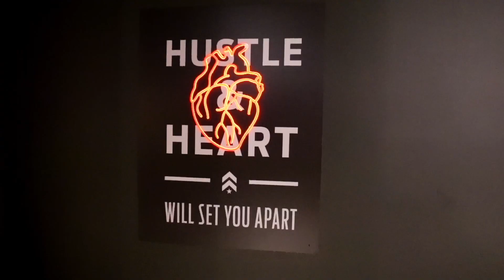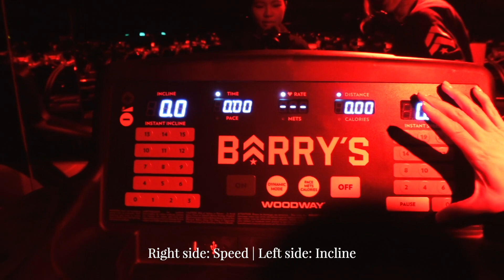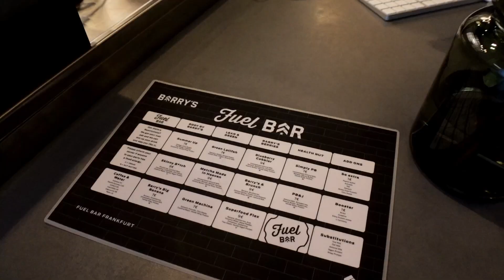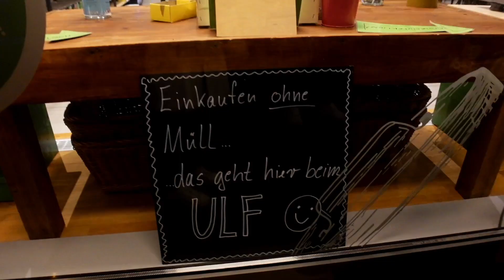[Expat in Germany] Gym Vlog🏋🏻‍♀️Work out with me🏃🏻‍♀️Barry's Boot camp, Dangol Korean Restaurant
Hey guys! This week I tried out Barry's Workout for the first time with the trainer, Vanessa. It BURNT but very satisfying at the end!

🧚 places mentioned (in the order they appear in the video):
- Barry's Frankfurt (@barrysgermany)
- Trainer Vanessa (@personalcoach_vanessa)
- Dangol Restaurant (@dangol.ffm)

📷 camera
- sony zv-1